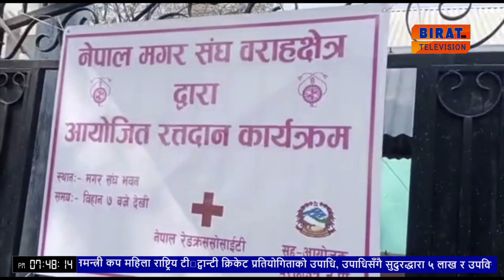नेपाल मगर संघ बराहक्षेत्र नगर समितिले आयोजना गरेको रक्तदान कार्यक्रममा ३६ पिन्ट रगत संकलन ।